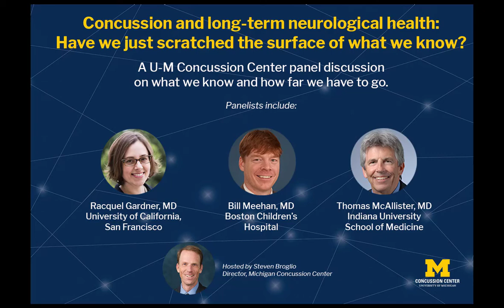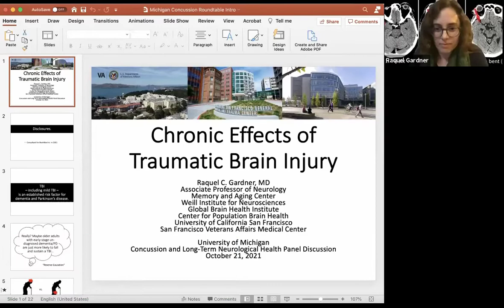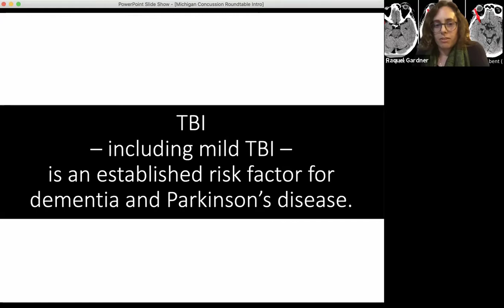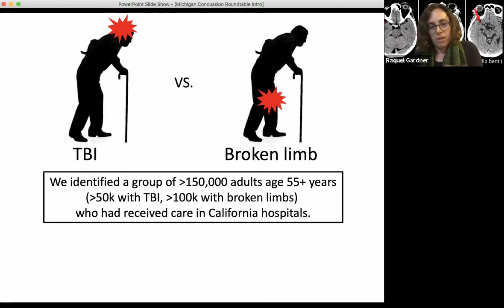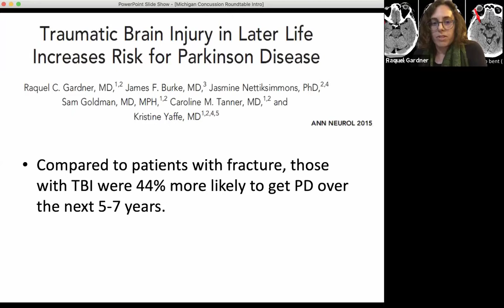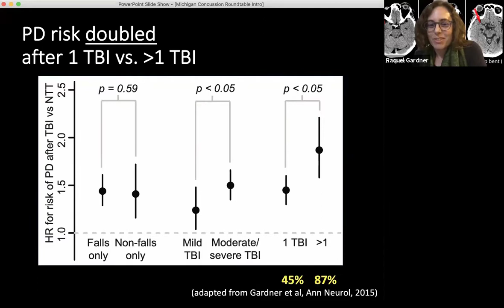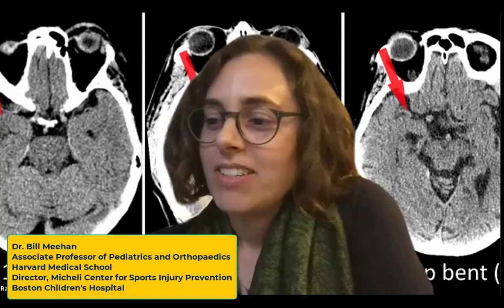Concussion and long-term neurological health: Have we just scratched the surface?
There is growing concern and attention around the long-term neurological health of those sustaining a concussion and/or head impact exposure. The panel will discuss and answer questions on the state of the science, indicating what is known and what has yet to be learned. The discussion will be hosted by Steve Broglio, director of the U-M Concussion Center.